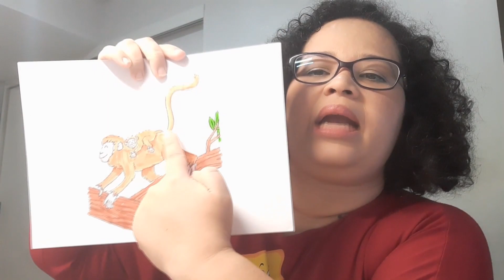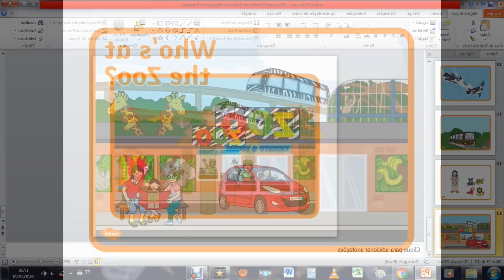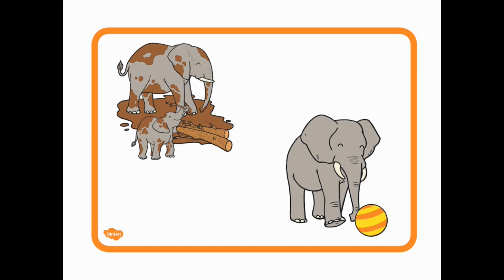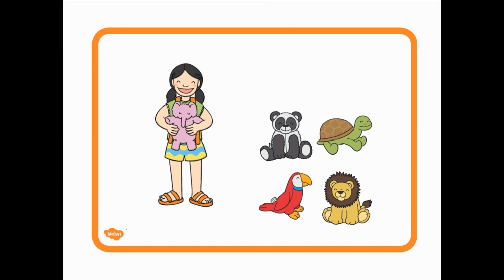Escola Espaço Ativo (Infantil 5 - Inglês) Prof. Sarah